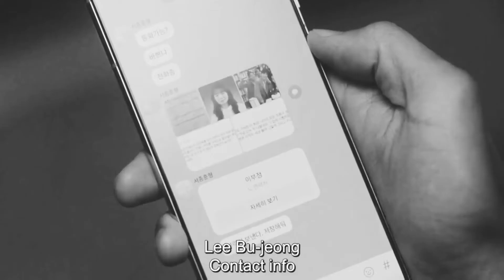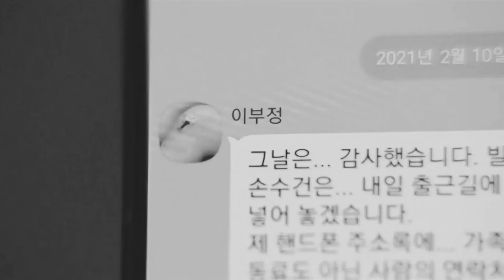Appreciation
Appreciation | Episode 4 | Lost

A little act of kindness can go a long way.

To someone who is in despair, it can be one's saving grace.

To someone burdened with troubles, it can be a breath of fresh air.

To someone who feels non-existent, it can be one's reason to continue living.

Acknowledgement and appreciation can brighten up someone's day in ways unimaginable. All we want in this world is to be appreciated. We want others to know that we matter. We want to live a meaningful life. We want to make a difference in this mundane universe.

This short video clip focuses on the 2 main leads, whose lives are intertwined by tragic events. Strangers at first, but now acquaintances. The scarf and cake serve as a symbolic bridge that connect their lives, and somehow make living a little bit bearable.